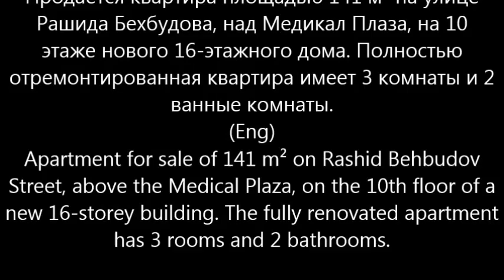28 Mayda 3 otaqli EV SATİLİR/Недвижимость в Баку /عقارات في باكو"